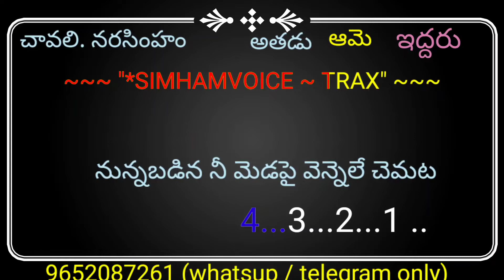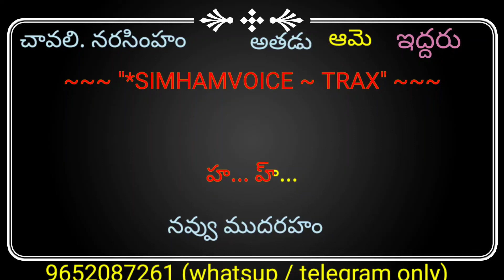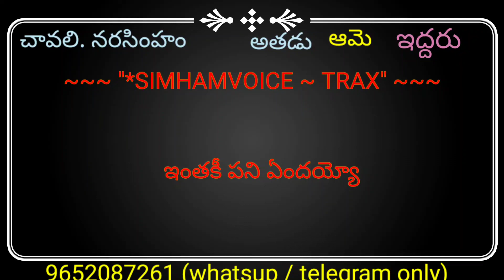km 20220708 1 1080p